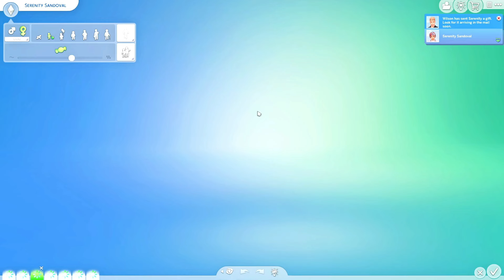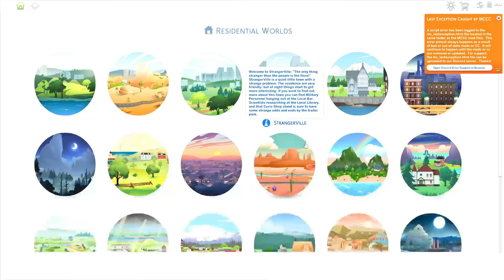Baby Number 20!! | Sims 4 Extreme 100 Baby Challenge | #22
Willow has now had 20 babies! It's a good time for a family reunion to celebrate!